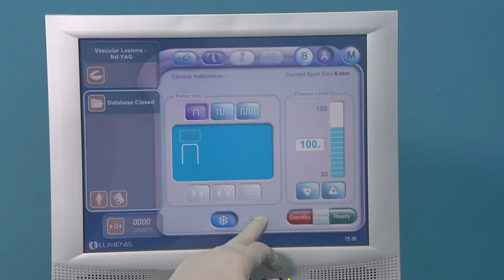Esthetic Odstraňovanie rozšírených cievok na nohách